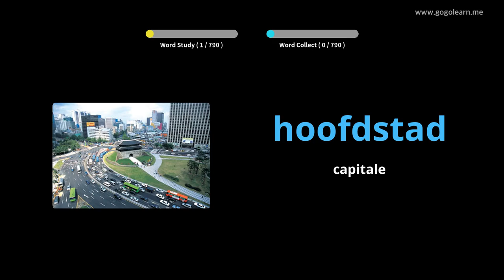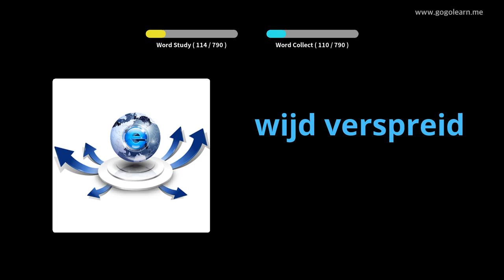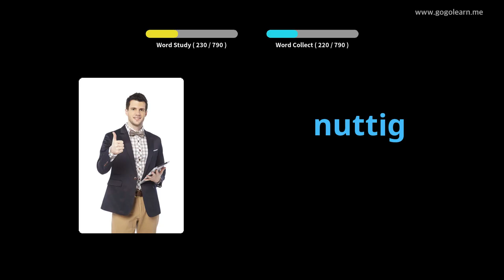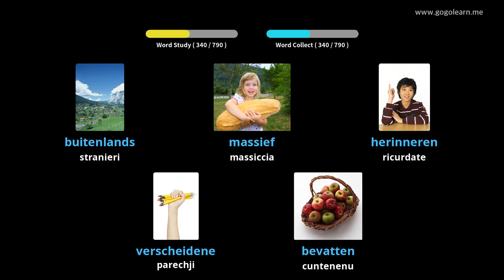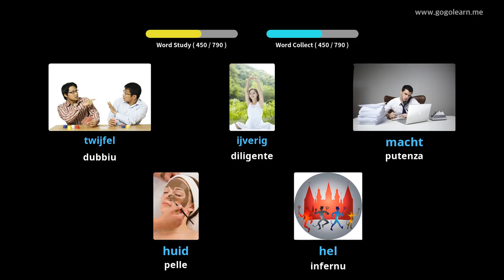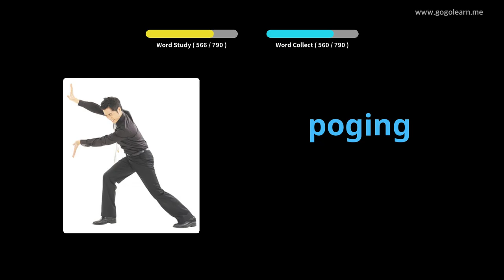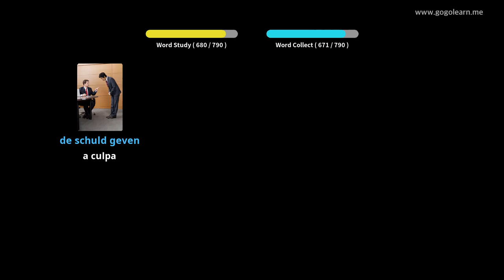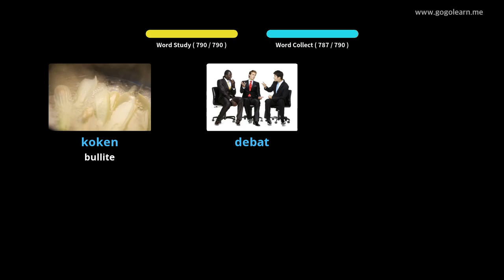Scola Vucabulare Olandese | Golearn